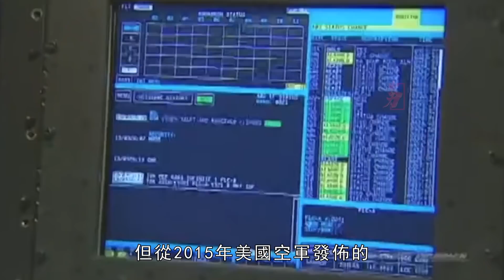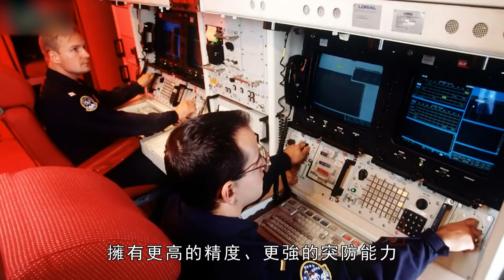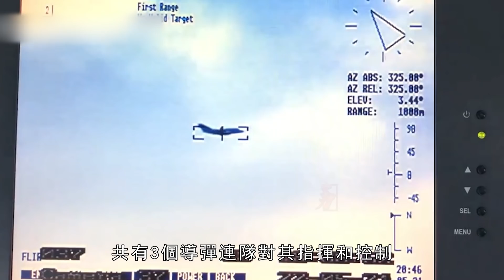LGM-35A哨兵洲際彈道導彈，美國下一代洲際導彈，民兵3的替代者。哨兵的助推器使用複合材料，減少導彈本身的重量。同時精度也有所提升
為了在未來繼續保持陸基核威懾的穩定性，早在2010年美軍就開始研究陸基洲際彈道導彈的發展。在2011年啟動“陸基戰略威懾”專案，美國空軍與全球打擊司令部合作，對陸基戰略威懾力量進行評估，並在2020年9月與格魯曼公司達成一項133億美元的專項協議，用於“哨兵”導彈的研發，並計畫訂購660枚“哨兵”：400枚實彈，260枚試驗彈，總成本達到了960億美元。
In order to maintain the stability of land-based nuclear deterrence in the future, the U.S. military began to study the development of land-based intercontinental ballistic missiles as early as 2010. Launched the "Ground-based Strategic Deterrence" project in 2011, the U.S. Air Force worked with Global Strike Command to assess the ground-based strategic deterrence force and reached a $13.3 billion special agreement with Grumman in September 2020. , for the development of the "Sentry" missile, and plans to order 660 "Sentry": 400 live ammunition, 260 test rounds, the total cost reached 96 billion US dollars.
火力就是正義 LGM-35A哨兵